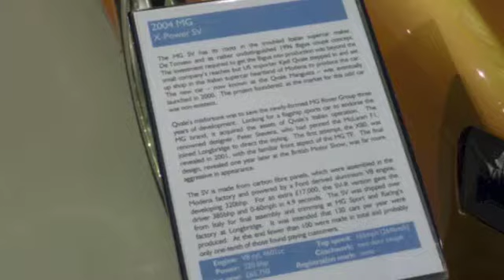MG Classics 2004 MG X Power SV Up Close